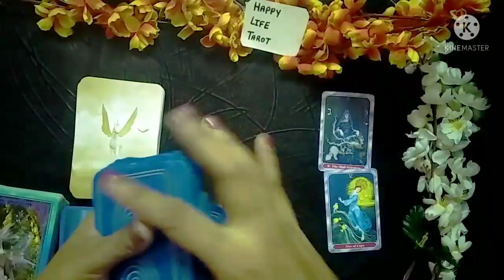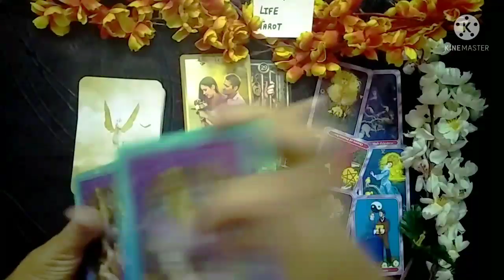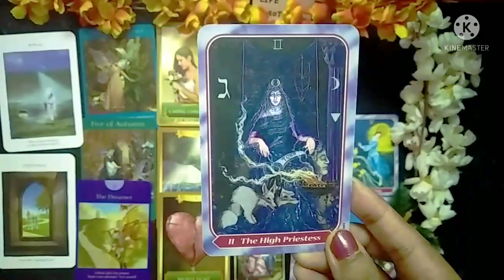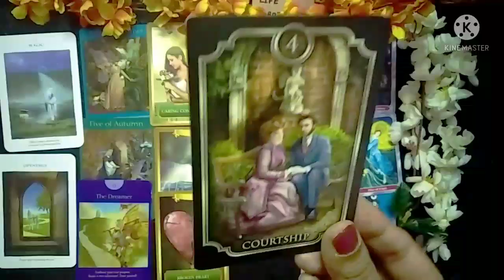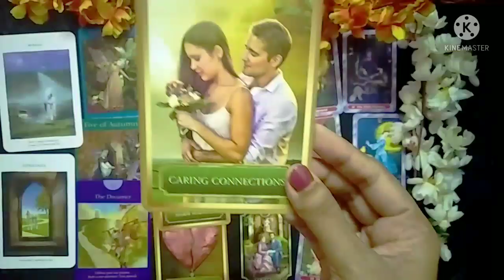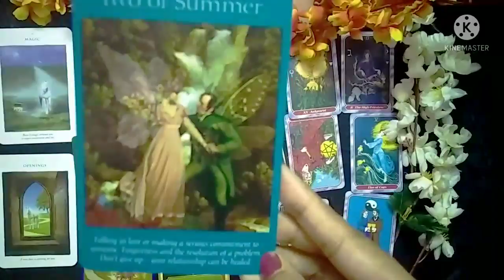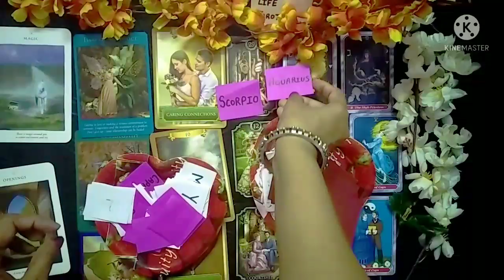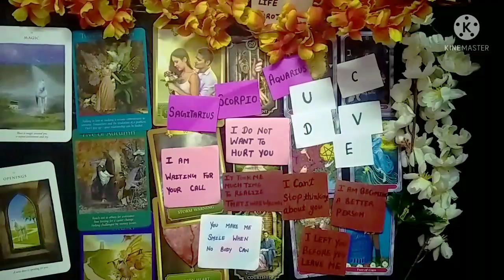Cancer Love Life In August 2021Tarot Card Reading In Hindi। कर्क राशि की लव लाइफ अगस्त 2021मे।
This Video Is About Cancer Love Life In August 2021 Tarot Card Reading In Hindi
कर्क राशि की लव लाइफ  अगस्त 2021 मे

⏲️ Time Stamps❤️

Reading 💞 2:58